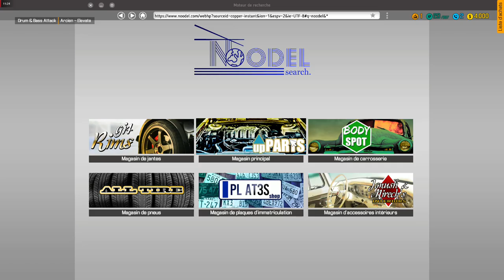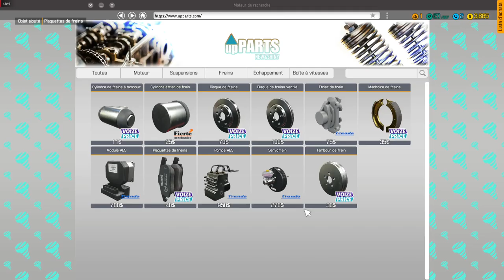Car Mechanic Simulator - Episode 01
Bonjour à tous 👊 Ancienne Vidéo, J'ai testé Car Mechanic Simulator 18 Il y à déjà un bon moment, je vous partage la vidéo.
 Dites moi dans les commentaires si vous voulez une suite.

🧡  Vous aimez mon contenu  🧡 :
👉 Likez 👍
👉 Partagez 📨

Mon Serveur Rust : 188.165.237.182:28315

👉 Serveur Roleplay / PVE / PVP, avec une map personnalisée ainsi que de nombreux Plugins à votre disposition.

📢 NLK Gaming 📢

Découvrez sa Chaîne ainsi que son contenu.

📢 Le Fermier Fou 📢